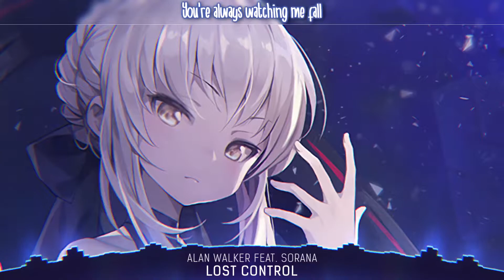Nightcore - Lost Control - (Alan Walker _ Lyrics) ( 1080 X 1080 60fps )